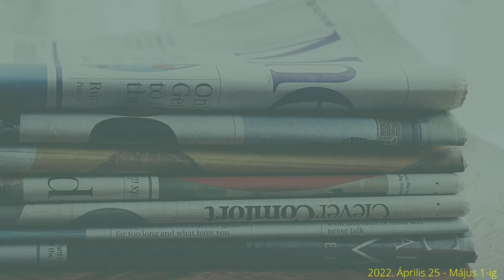Kiemelkedő sztár & film hírek I Heti Kettes - Visszatekintő #5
Az előző héten megjelent kiemelkedő sztár és filmhírek.
(Április 25 - Május 1 -ig)

Tartalom
00:00 Alec Baldwin
01:05 Thomas Markle
02:19 Ellen Show
02:43 James Corden
03:06 Margot Robbie
03:24 Batman

(heti kettes visszatekintő, hírek, bulvár, pletyka, sztárok, sztár hírek)